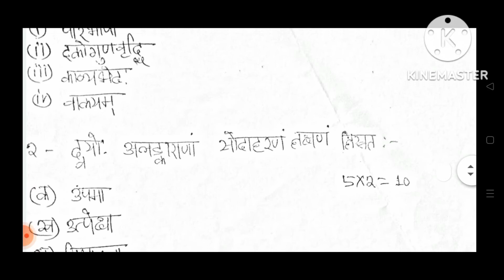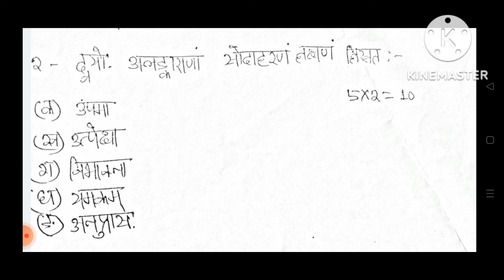Core-7 Questionpaper For +3 2Nd Year 3Rd Semester Sanskrit Hon's Students